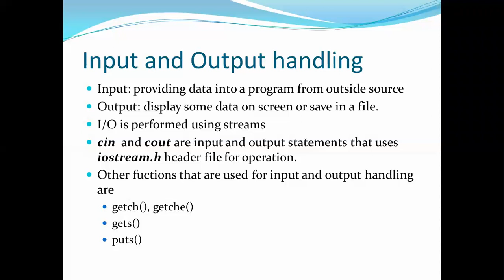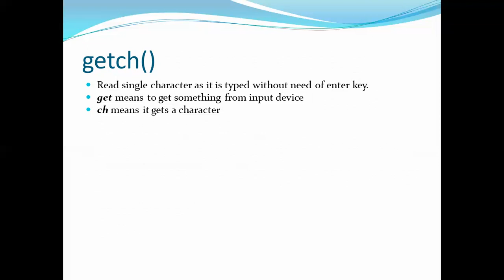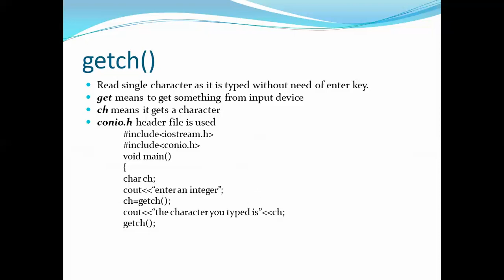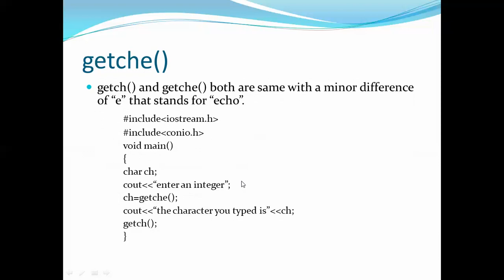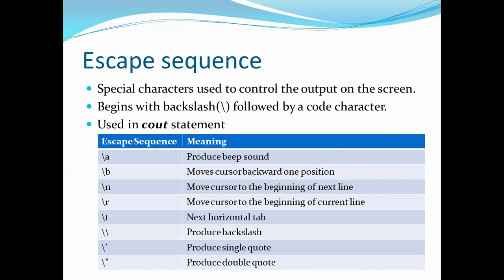getch(), getche(), escape sequence (part 1)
input statements in C++,
2nd year, computer science, NBF